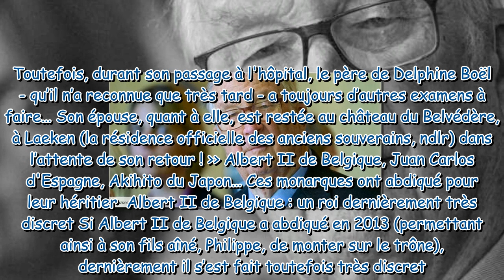Le roi Albert II de Belgique hospitalisé à 89 ans ce que l’on sait de son état de santé